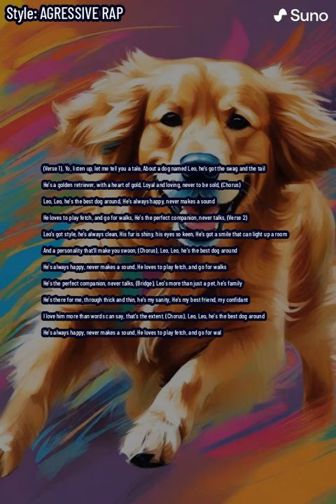Leo The Dog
(Verse 1)
Yo, listen up, let me tell you a tale
About a dog named Leo, he's got the swag and the tail
He's a golden retriever, with a heart of gold
Loyal and loving, never to be sold

(Chorus)
Leo, Leo, he's the best dog around
He's always happy, never makes a sound
He loves to play fetch, and go for walks
He's the perfect companion, never talks

(Verse 2)
Leo's got style, he's always clean
His fur is shiny, his eyes so keen
He's got a smile that can light up a room
And a personality that'll make you swoon

(Bridge)
Leo's more than just a pet, he's family
He's there for me, through thick and thin, he's my sanity
He's my best friend, my confidant
I love him more than words can say, that's the extent

(Chorus)
He loves to play fetch, and go for wal